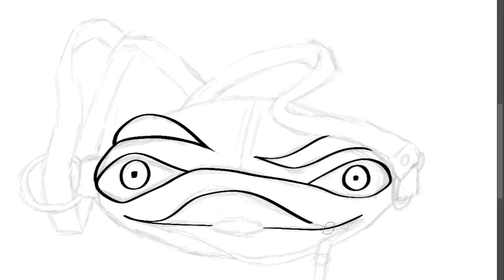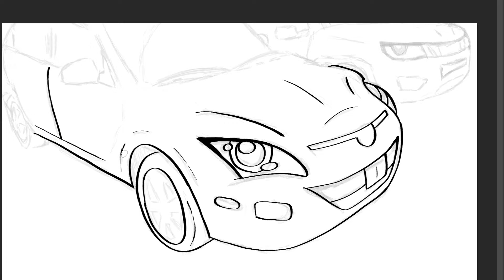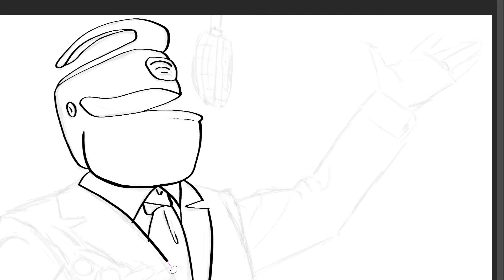I Use Face Pareidolia to Make Unique Art! | Art Block Tip!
When you see faces in objects all around you, you are not crazy. The faces you see are a psychology phenomenon called face pareidolia! I see these in faces in objects all the time, so today, I'm making art out of them while I tell you more about the phycology behind them. A STEAM video, mixing art and science.

If you're new to my channel, hi! I'm Lexi, and I make story times, speed draws and scripted videos.

Let me conjure up a story for you. Fantastical stories and the chronicles of my uneventful yet entertaining misadventures. Let me astound you with my illustrated accounts of the strange things that run through my mind.

You made it all the way to the bottom of my description box...I guess I ran out of things to say. Congrats, you win a gold star! ⭐